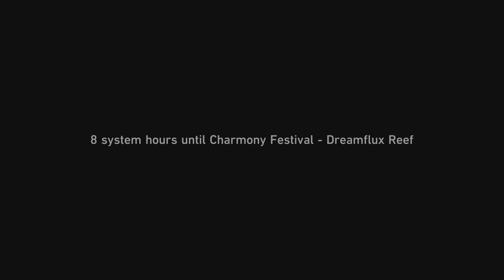Honkai Star Rail 2.2 Gameplay #4 - Robin